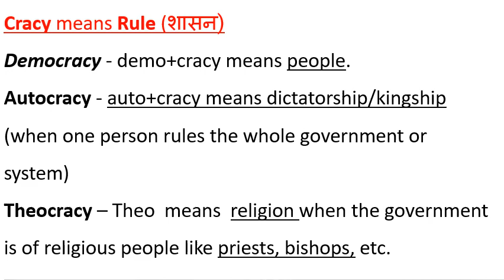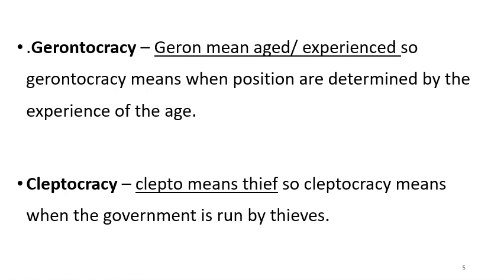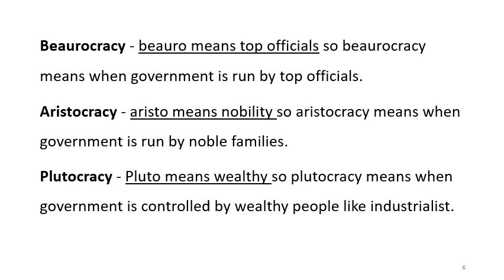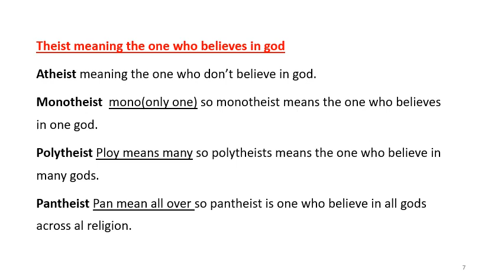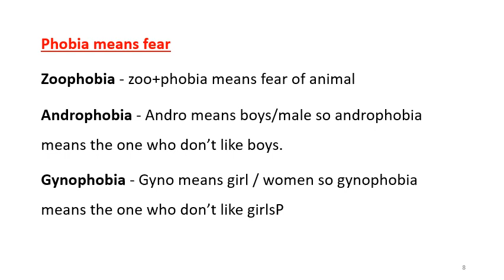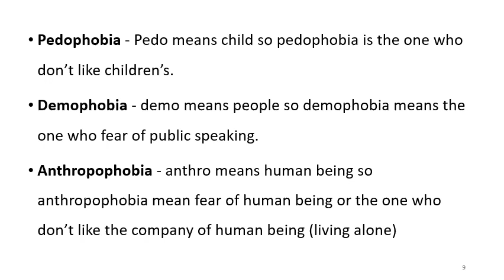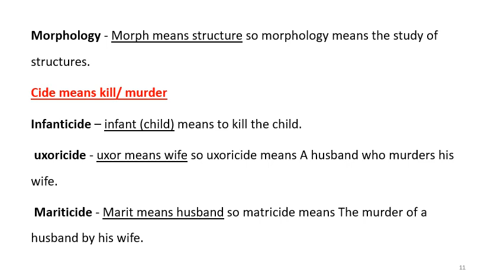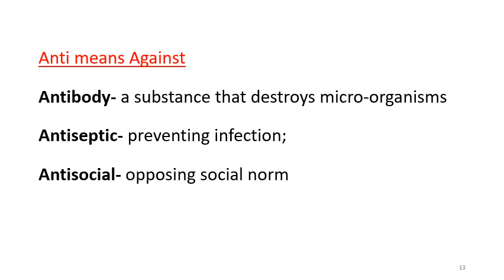ENGLISH GRAMMER (One word Substitution)